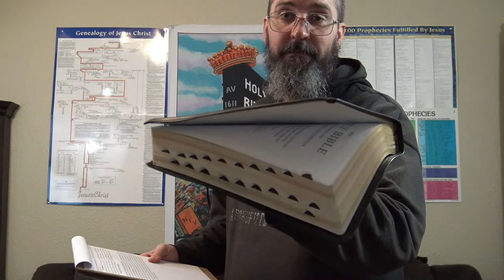1 Timothy 3:16, Part 5 - Received up into Glory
1 Timothy 3:16 And without controversy great is the mystery of godliness: God was manifest in the flesh, justified in the Spirit, seen of angels, preached unto the Gentiles, believed on in the world, received up into glory.

Keep your eyes on Jesus Brethren.  Time is running out.  Looking for that Blessed Hope.